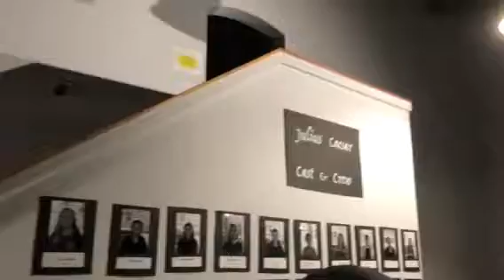Jacob Adriel in Shakespeare’s Julius Caesar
Jacob has an opening monologue as a policeman in a modern adaptation of Julius  Caesar by The Bay School of San Francisco’s Theater Department.